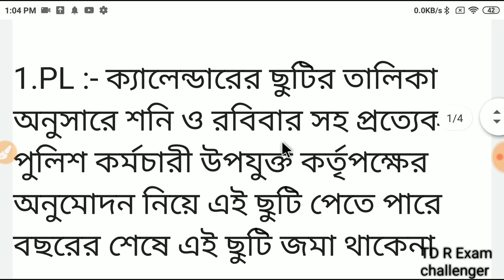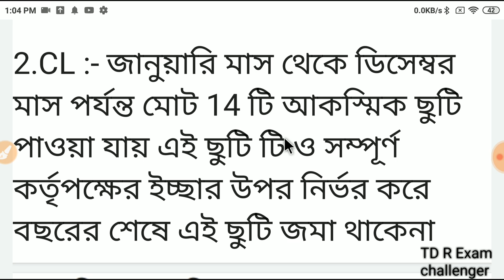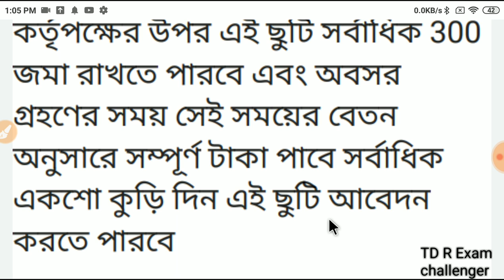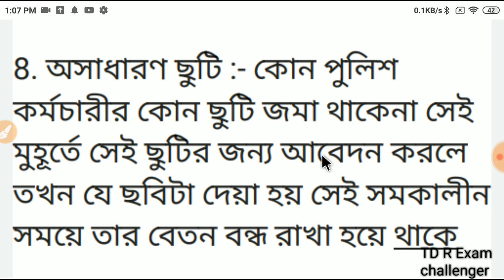পশ্চিমবঙ্গ পুলিশের ছুটি কিভাবে পাওয়া যায় ||পশ্চিমবঙ্গ পুলিশের ছুটির বিবরণ || wb police leave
এই ভিডিওটির মাধ্যমে বন্ধুরা পশ্চিমবঙ্গ পুলিশের ছুটি সম্পর্কিত সমস্ত খুঁটিনাটি তথ্য সুন্দরভাবে তুলে ধরা হয়েছে সাধারণত পশ্চিমা পুলিশের ছুটি আট প্রকারের হয়ে থাকে সে আট প্রকার সম্পর্কে সুন্দরভাবে তোমাদের সামনে তুলে ধরার চেষ্টা করেছি গুরুত্বপূর্ণ ছুটিগুলো সম্পর্কে সুন্দর ভাবে আলোচনা করা হয়েছে তুমি কিভাবে PL ছুটি পেতে পাবে কিভাবে CL ছুটি পাবে কিভাবে EL ছুটি পাবে এছাড়াও হাসপাতাল ছুটি অসাধারণ ছুটি সমবেত ছুটি সমস্ত কিছু আলোচনা করা হয়েছে এই ভিডিওটির মাধ্যমে
what is PL leave wb police
what is CL leave wb police
what is EL leave wb police